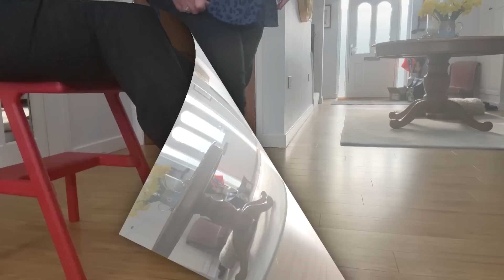So many shoes, so hard to choose.... HELP!!!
Honestly, this Next Clearance thing is just getting ridiculous, I have had so many bargains from there this year.  There is still so much available.  I can't link these, but truly if you have time and the inclination, go to their website, give yourself plenty of time and trawl through all the sale items.  There are lots of goodies to be had.

I'm really not sure whether to just keep all of these and know that I have them 'just in case' or whether that is simply ridiculous!